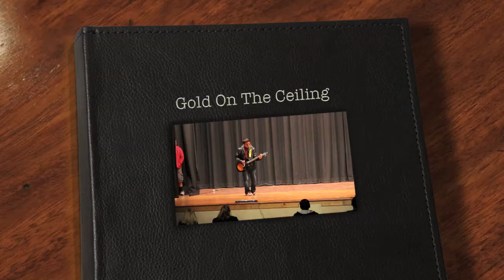Gold On The Ceiling